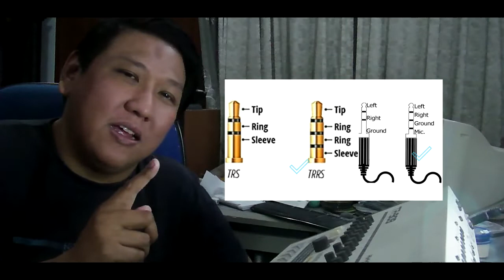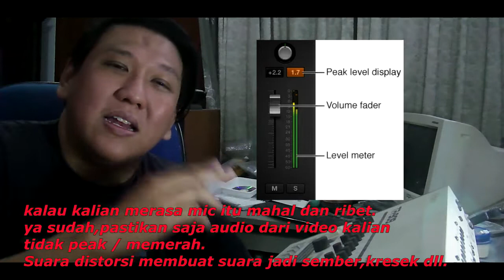PENTINGNYA AUDIO BUAT YOUTUBER !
GueSomething 23

Penting ga sih audio buat vlog?
Simak tuntas,pembahasan ringan ini :)

My name is Krish, I'm a musician also music consultant.
This is my way to share to you, my life's, my perspectives also my hobbies.

Dengan klik link dibawah ini, berarti lo memotivasi gw untuk terus berkarya dan mengembangkan channel x4krish ini.

🔥NEW VIDEO : Selasa - Sabtu🔥

JAPRI GW DI SINI ;

📽️ALAT SOROT REKAM, apa?

☑️ SONY DSC T90

🎶Audio🎶

☑️ Zoom H1